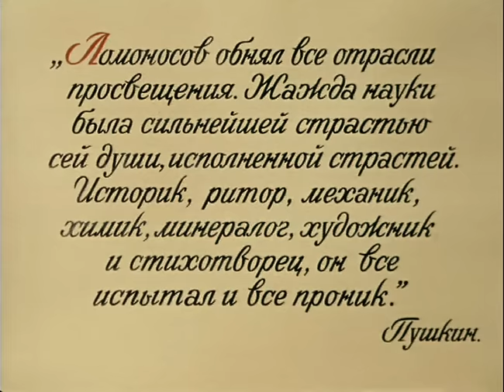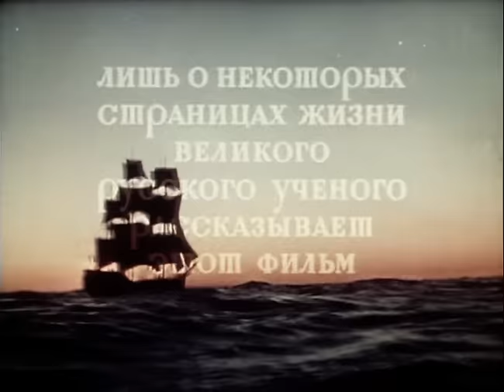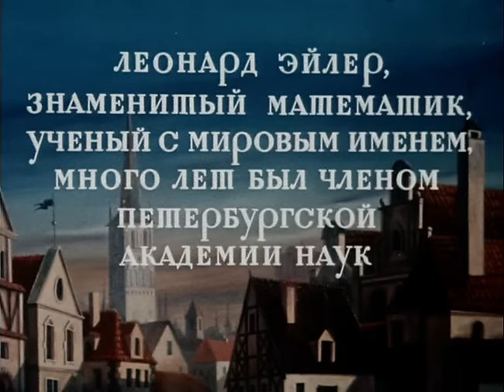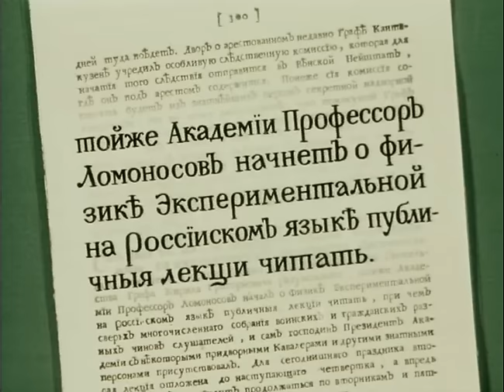Михайло Ломоносов (1955 год) историческая драма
После нескольких лет учебы в Германии Ломоносов возвращается на родину. Ученый мечтает о создании научных центров в Петербурге и в Москве, об открытии Московского университета.